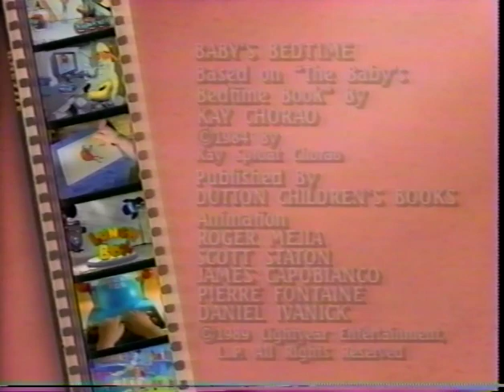Lunch Box Collection, Episode 6 [Incomplete]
The tail end of an episode of Lunch Box that appeared immediately after a recording of Herbie Rides Again.  Primarily consists of songs, one of which is again sung by Judy Collins.

Contents:
0:00 The end of Paddington Bear episode "Mr. Curry Takes a Bath"
0:49 Baby's Nursery Rhymes: Twinkle Twinkle Little Star
2:07 Baby's Morningtime: "Little Drop of Dew"
3:46 End Credits